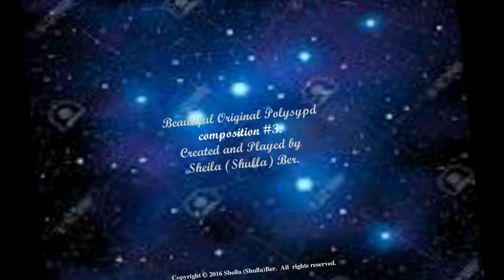Celestial music - Electronic music soundtrack. Composed by Sheila S. Ber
Celestial music, nostalgic ambient digital piano composition, composed and played by ear by Sheila Shulla Ber, in SoundTrk tune.  A relaxing New age tune.